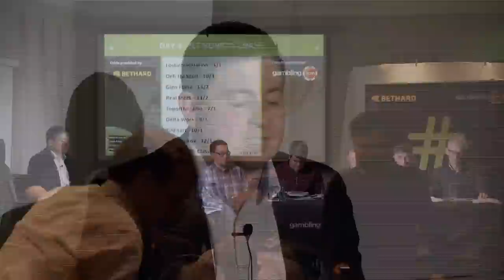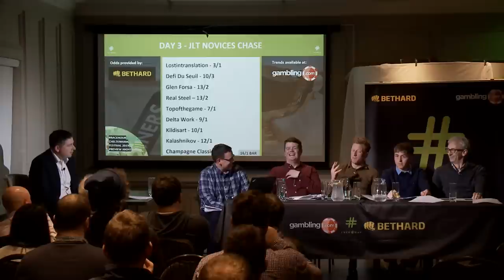JLT Novices' Chase Tips: Racehour Cheltenham Preview 2019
The Racehour Cheltenham Festival Preview night panel provide tips and insight for the second race of day 3 of the Festival - the JLT Novices' Chase.

David Jennings acts as host on the night while Cheltenham winning jockeys Mikey Fogarty and Keith Donoghue sit on the panel alongside racing expert Donn McClean and Diarmuid Nolan and Dean Ryan of the Racehour podcast.